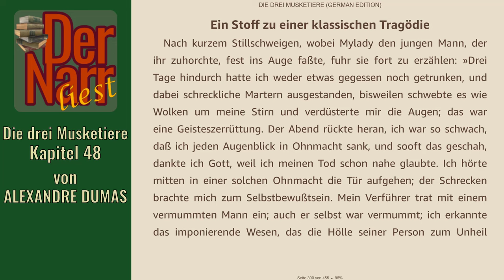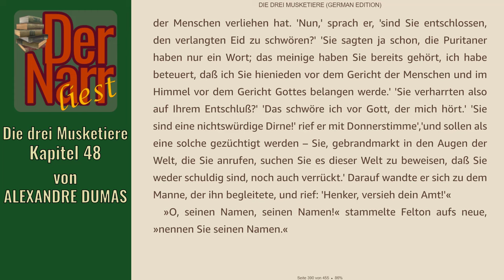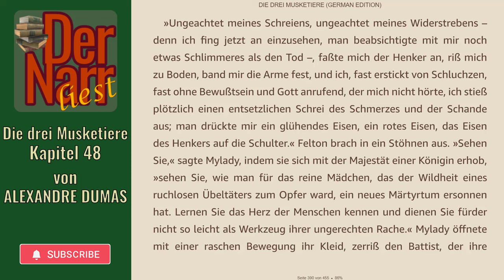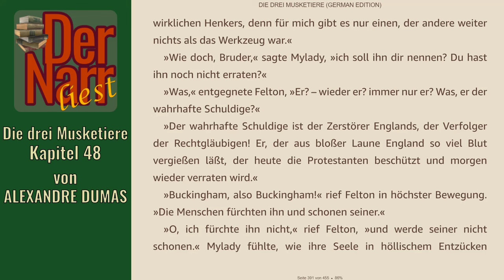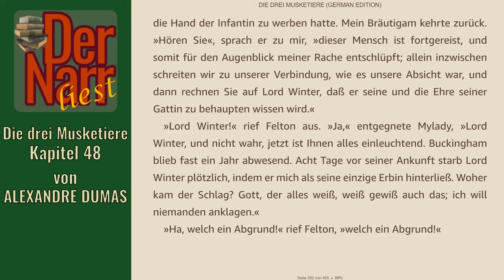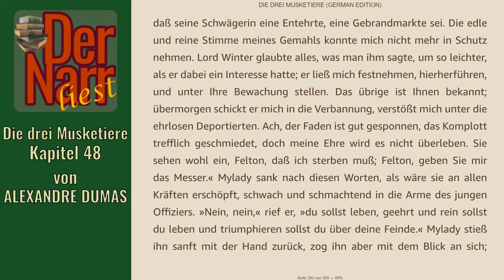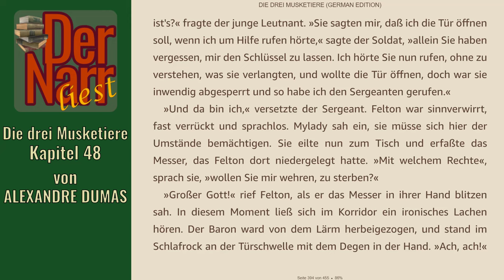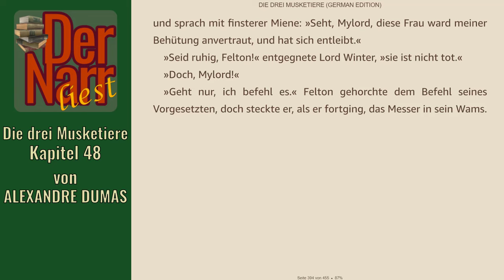Der Narr liest Folge 246: Die drei Musketiere - 48 Ein Stoff zu einer klassischen Tragödie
HofnarrGiaccomo liest den urheberrechtsfreien Klassiker:
"48 Ein Stoff zu einer klassischen Tragödie"